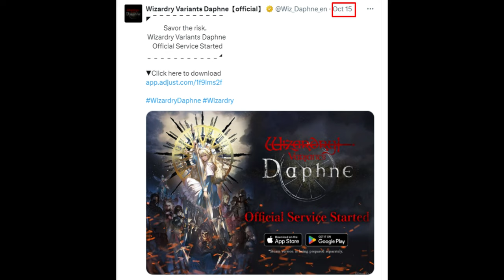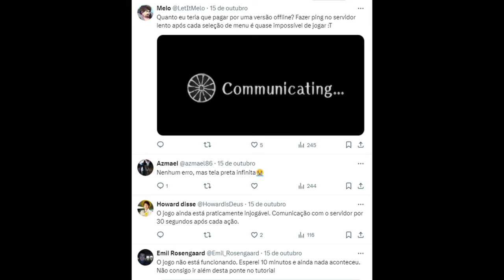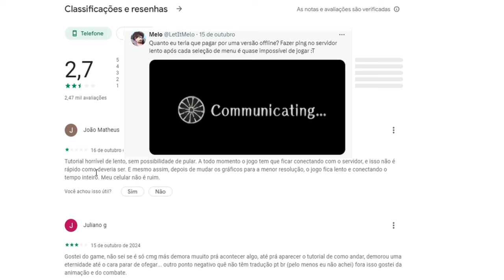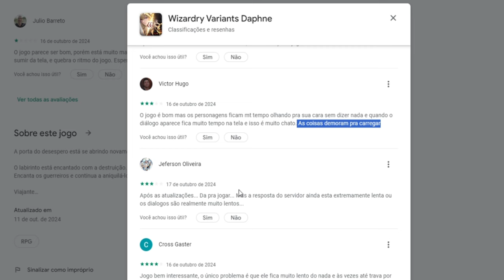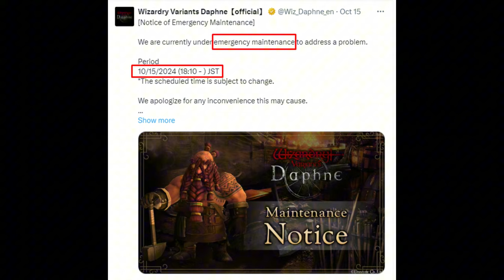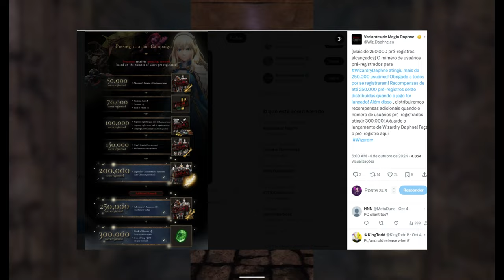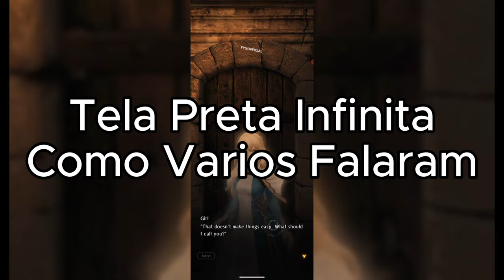O Lançamento Desse Jogo Foi Tão Desastroso Que Chega a Ser Engraçado! | Wizardry Variants Daphne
Falando sobre o lancamento repleto de problemas do Wizardry Variants Daphne

(Mais de 5 reais mande uma mensagem pra aparecer pra galera no vídeo semanal domingo)